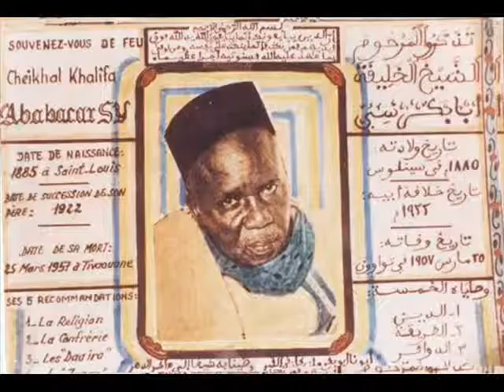Le sirat sera érigé au dessus de l'enfer Makhtar Sarr